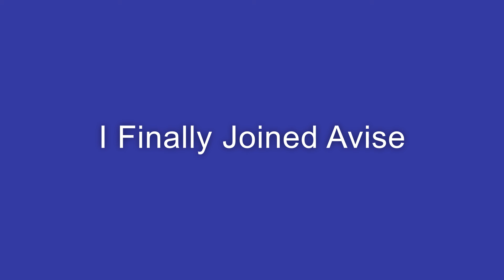This Is Why Avise Recruited Me